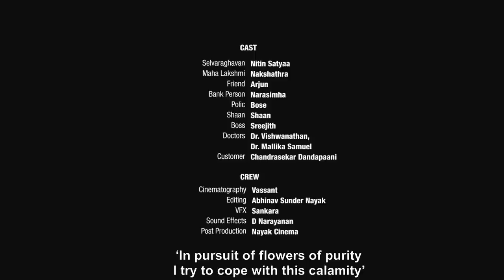Vellai Pookkal | Award Winning Tamil Short Film | LGR Saravanan | Nakshatra | Karthik Raaja | Nithin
a Karthik Raaja Musical

" Vellai Pookkal "

Staring : Nitin Sathya as Selvaraghavan, Nakshatra as Mahalaxmi

Written & Directed By LGR Saravanan

Cinematography : Vassant Light Smith

Editing : Abhinav Sunder Nayak

Sound Efx : Narayanan

Studio : Prasad Studio

Final Mix : Prabhakaran

Designs : Chella Durai Michel

Unit Support : Anand Cine Services

Makeup Artist : Teja

Stills : Mothilal

Promotional Activity : Focus Karthik

Travel Support : Travel Park, Nungambakkam

Associate Director: Gautham

Assistant Directors : Narasimman, Naveenkumar

Producers : Mas Pictures & Plus 91 Ultimate Cinemas